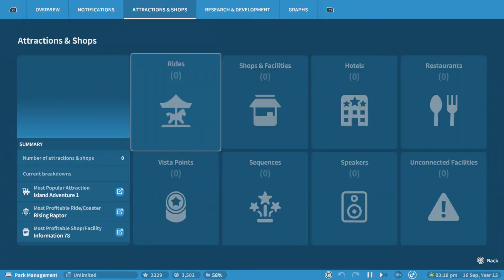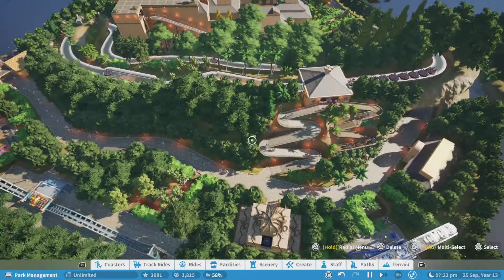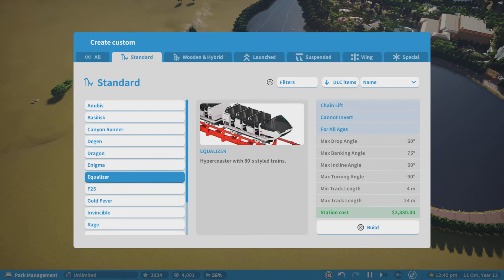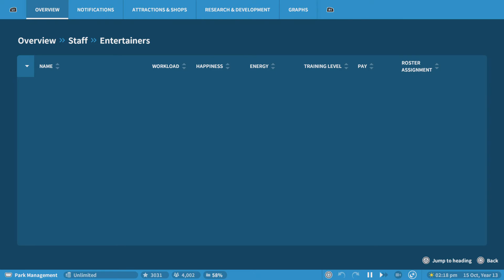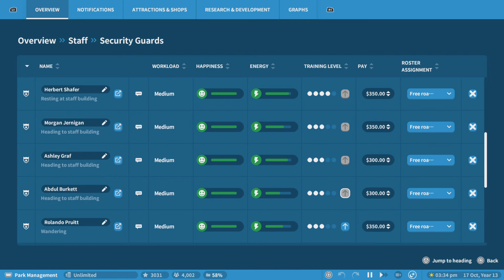Planet Coaster Console edition sandbox opening day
Up loaded to the frontier worshop; Land of imagination modern Ps4 V